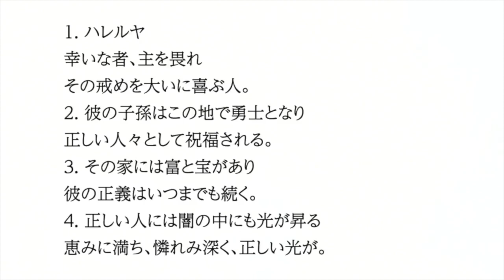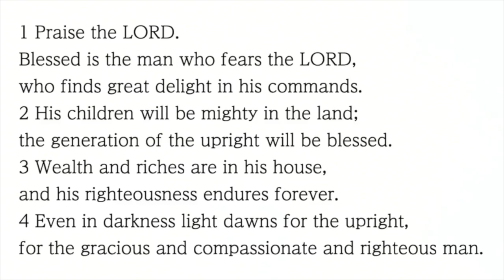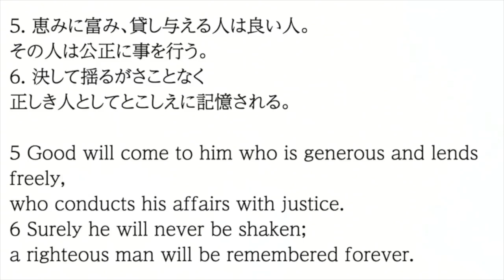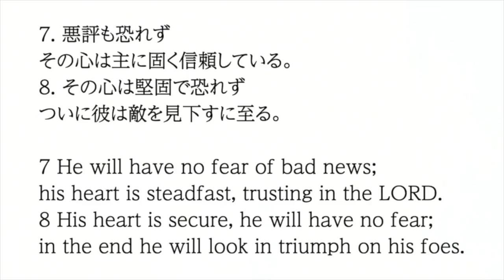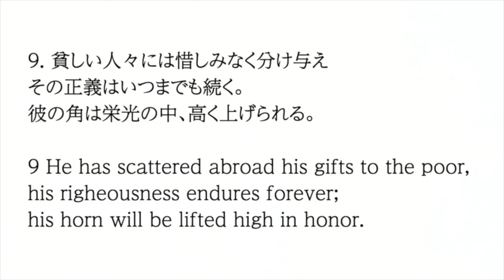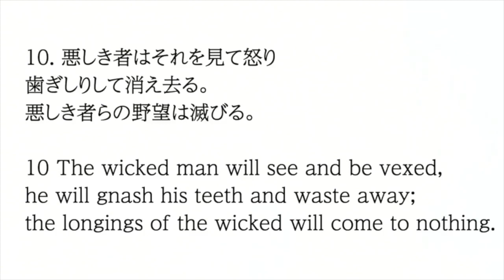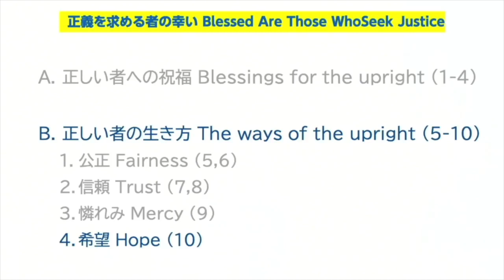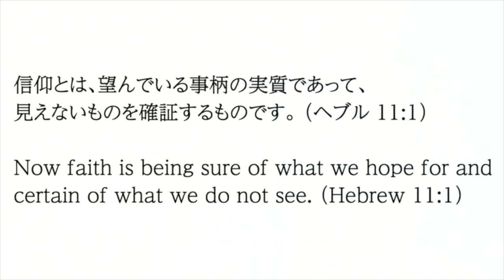2022/3/6 Message メッセージ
March ６, 2022  (Psalm 112)
Blessed Are Those Who Seek Justice
Andy Nagahara

A. Blessings for the upright (1-4)

B. The ways of the upright (5-10)
1. Fairness (5, 6)
2. Trust (7, 8)
3. Mercy (9)
4. Hope (10)

Summary
Those who fear the LORD--those who are upright and seek God's justice--will be blessed. The blessing continues because the righteous embody fairness, trust in God, mercy toward others, and hope.

For Discussion
1. What is happiness for you?
2. What is fairness?

2022/3/6　（詩編 112）
正義を求める者の幸い　　　永原アンディ

A. 正しい者への祝福 (1-4)

B. 正しい者の生き方 (5-10)
1. 公正 (5,6)
2. 信頼 (7,8)
3. 憐れみ (9)
4. 希望 (10)

メッセージのポイント
主を畏れる者、すなわち神様の正義を求めて生きる”正しい者”を神様は祝福されます。その幸いが続くのは、正しい者がそれにふさわしい歩みを続けるからです。それは、公正、神様への信頼、人々への憐れみ、希望をもって生きるということです。

話し合いのために
1. あなたにとって幸いとは何ですか？
2. 公正とはどのような態度を指しますか？